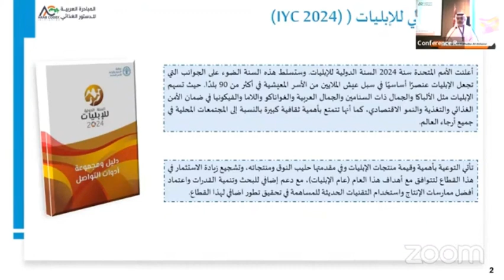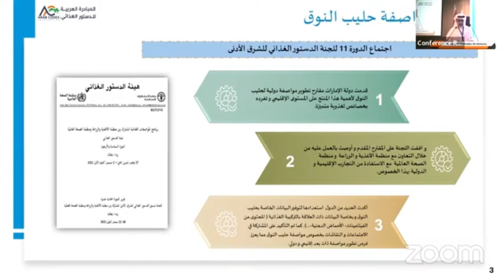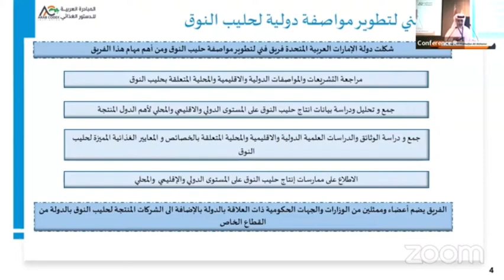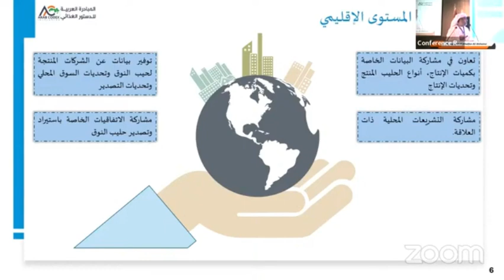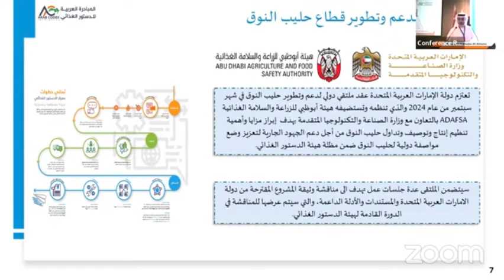Introduction of the Proposal for an International Standard for Camel Milk-OV